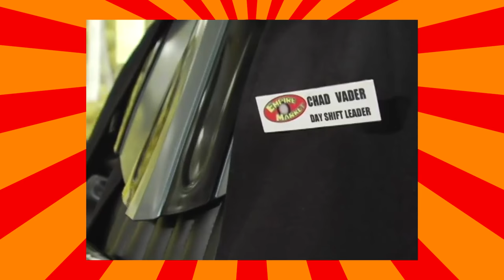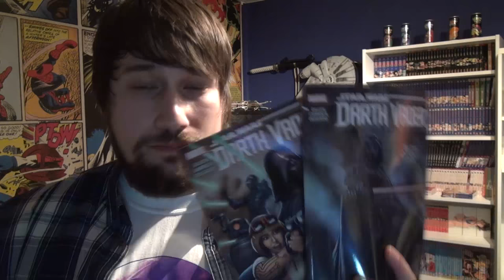Rogue One: A Star Wars Story Review/Kritik - Nerdcalypse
Die Macht ist stark mit diesem Film...!

Hier ist meine Review zu "Rogue One: A Star Wars Story", einem großartigen Star Wars Film.

Der Film hat so ziemlich all meine Erwartungen übertroffen, er ist ein Liebesbrief an Episode 4 und dafür liebe ich den Film.

Findet in meiner Review heraus, warum genau das so ist!

gez.
BaconZack